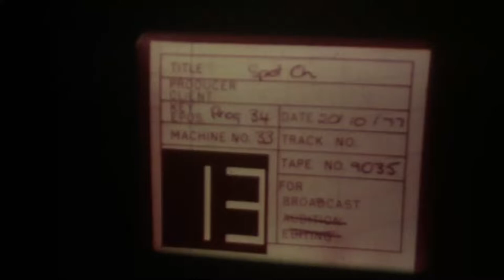16mm film Spot On (1977) colour sound opening titles